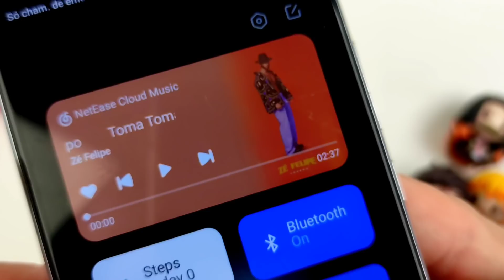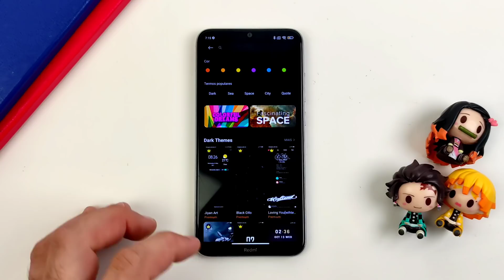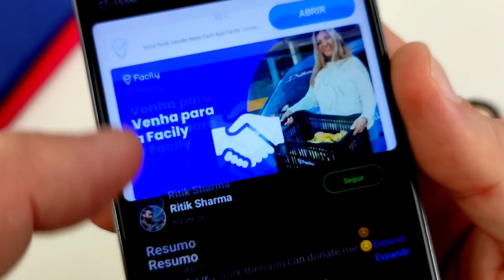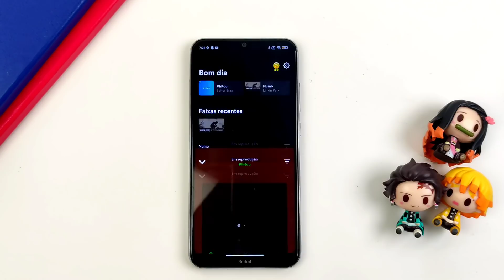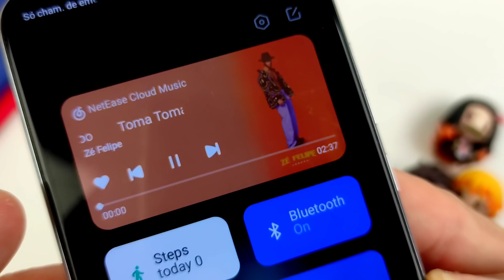Esse TRUQUE da XIAOMI traz o PLAYER de MÍDIA da MIUI 13 GLOBAL | CENTRAL de CONTROLE da MIUI 12.5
Como ter um player de mídia totalmente funcional na central de controle de qualquer celular xiaomi vem comigo que eu vou te mostrar tudo no detalhe! Desde que a Xiaomi retirou o player de mídia da central de controle da Miui 12.5 melhorada